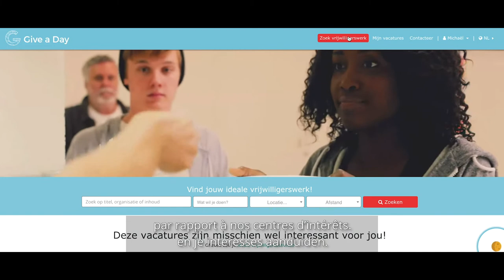Give A Day is fundraising on LITA.co !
Find the social enterprise Give A Day on LITA.co !